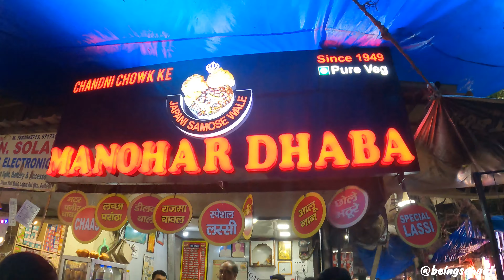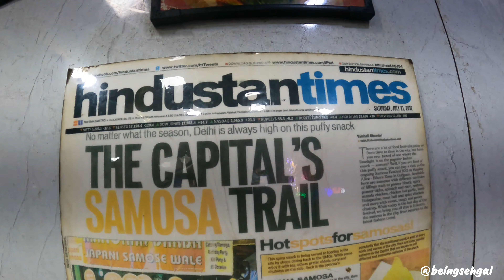Renovated Chandni Chowk....| Japani Samosa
Chandni Chowk Was established by Jahanara Begum, daughter of ShahJahan in 1675, since then it is believd to be the eart of Delhi.
wholesale Market of electronics, books, indian dresses and many other products.

Renovated Chandni Chowk. | Japani Samosa | JapaniSamosa ChandniChowk RickShawSair ArucoIndia Equipment Used
• Gopro Hero 10
Other Options
• Gopro Hero 9
Mounts
• Selfie Stick 3M long
• Selfie Stick 1.25M long
• Gimbal Stabilizer
Sound
Wireless Mics
• Rode Wireless Go 2
Wired Mics
• Rode Mic
• Rode VMGO Mic

Ping me if you need more details or any other information.

Regards
Nishit Sehgal